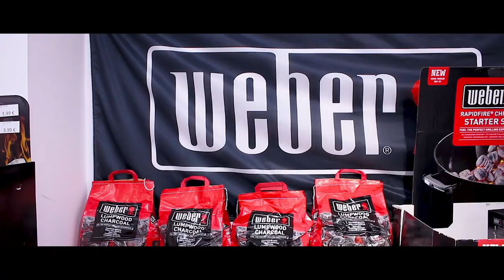WEBER SANT BOI - ZONA BARBACOA - SPOT OFICIAL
Vídeo presentación de la tienda especializada Weber más grande de Barcelona, en Sant Boi de Llobregat. Un espacio donde conseguir tu barbacoa Weber de gas, carbón o eléctrica y todo tipo de accesorios y recambios. El mejor precio y servicio post-venta.